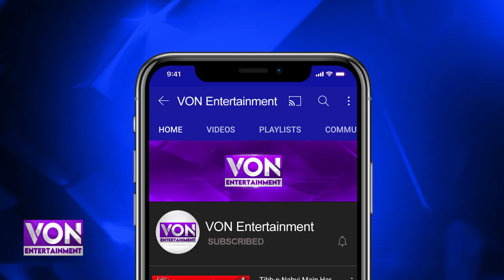Somy Ali Once Again Made A Surprising Revelation About Salman Khan | Entertainment | Farheen Amjad